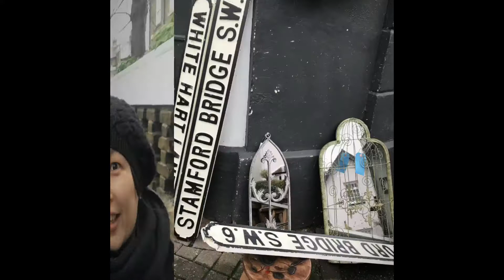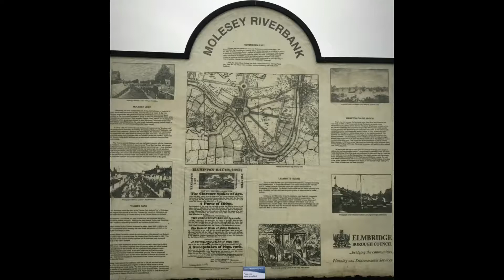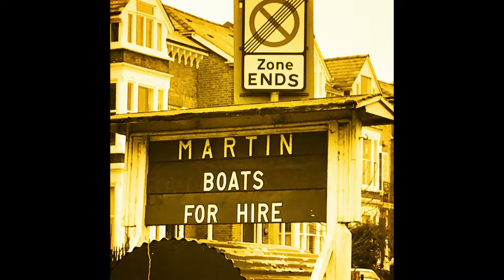My Trip to england london Feb 2017